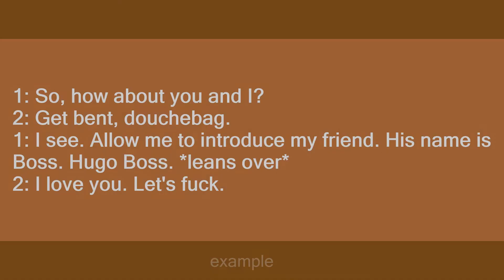Hugo Boss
Slang flashcards: